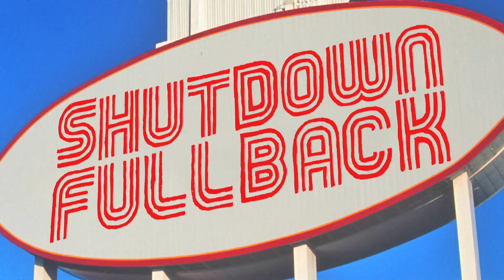A Special Congratulations to USC by Shutdown Fullback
A message from SbNation's own Dan Rubenstein.